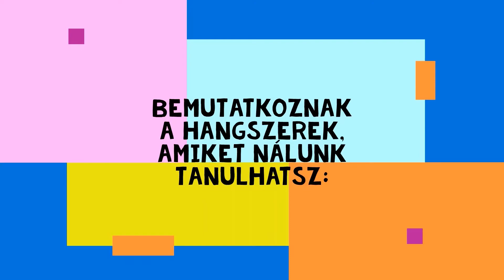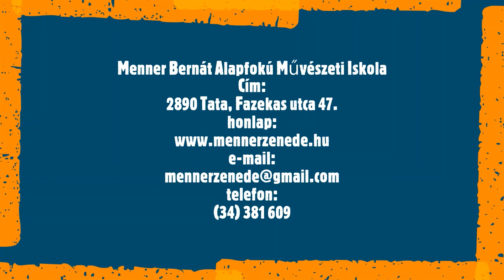Menner Bernát Zeneiskola - Hangszerbemutató - 2021 - KLARINÉT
Ismerjétek meg a klarinétot! :)